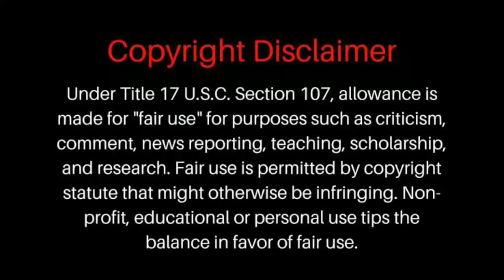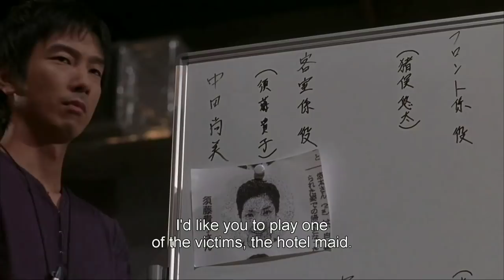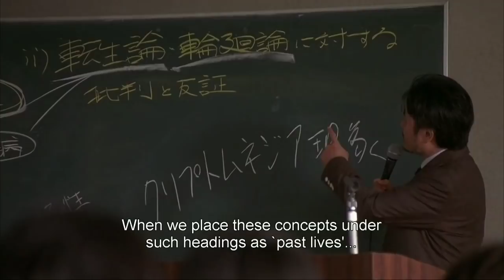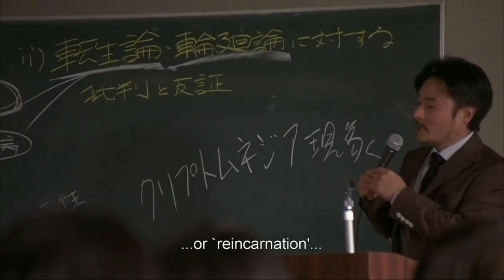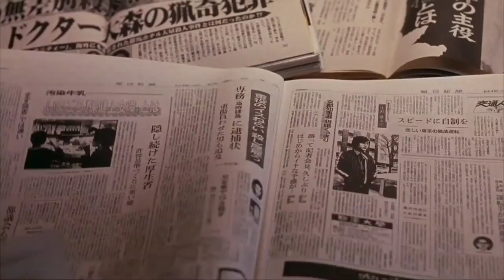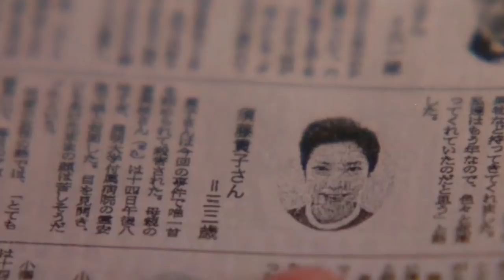தரமான Japanese Horror மூவி | Reincarnation explained in Tamil | Around Us 360| Tamil voice over